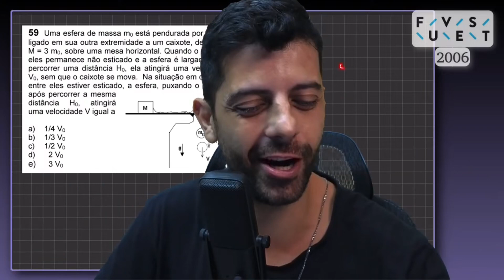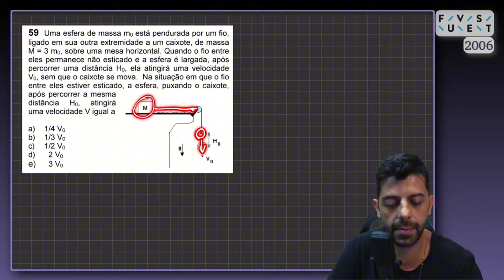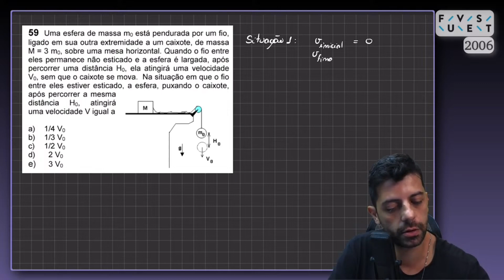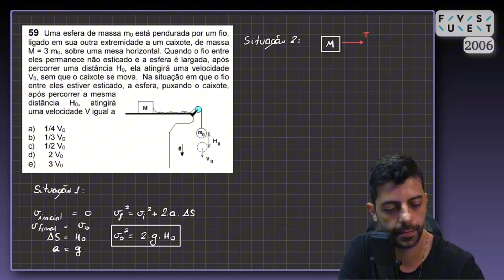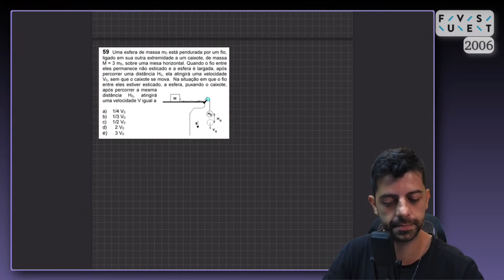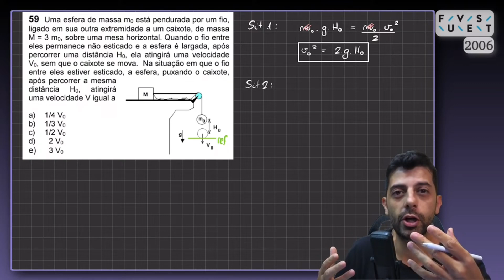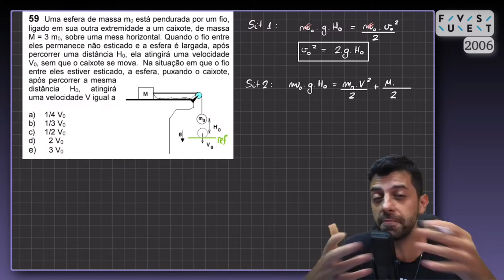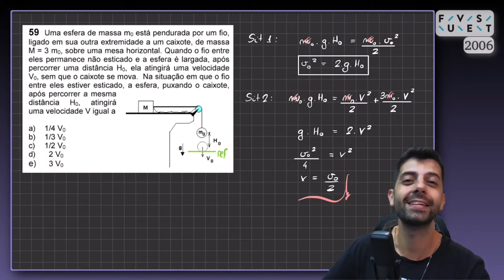FUVEST 2006 - Q59 - Uma esfera de massa M está pendurada por um fio, ligado em sua outra